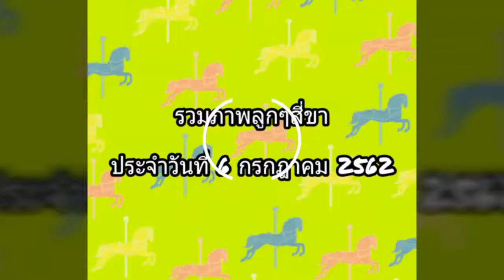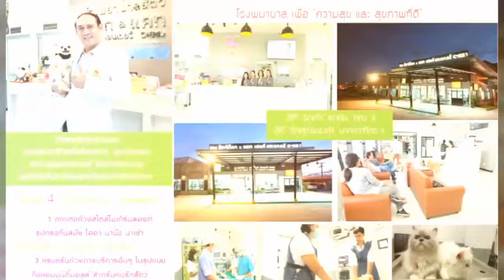รวมภาพลูกๆสี่ขา ประจำวันที่ 6 กรกฎาคม 2562